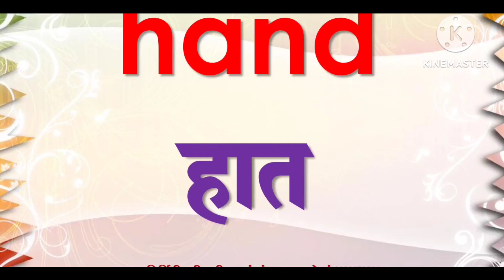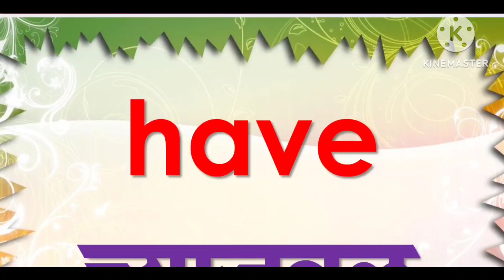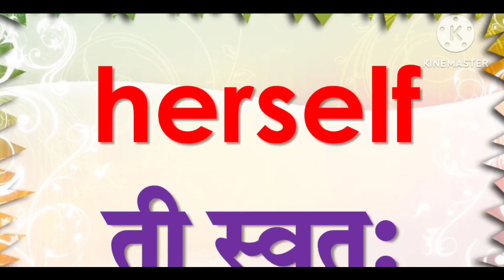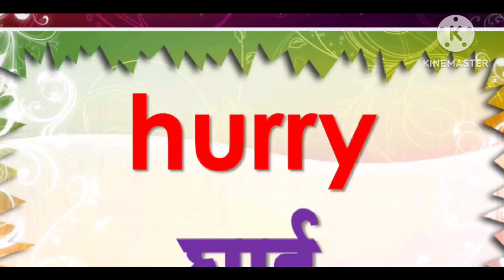H अक्षराने सुरू होणारे शब्दवाचन|Emglish word reading@KidzJayshree